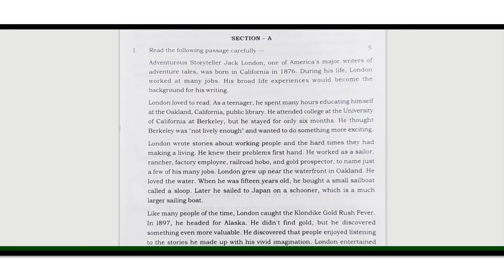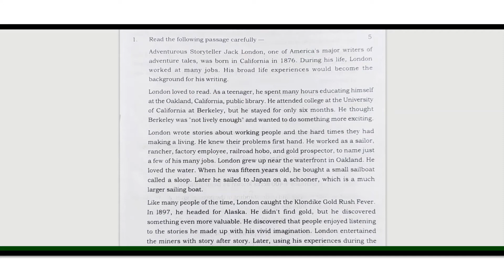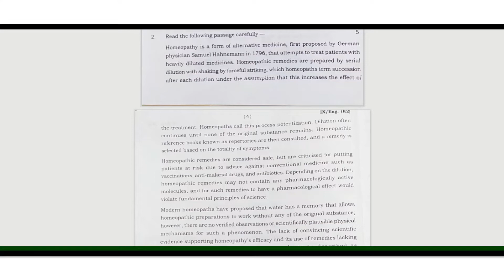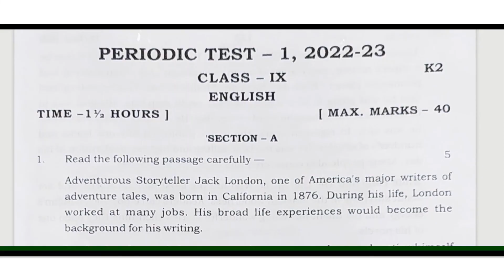Kendriya Vidyalaya Class 9 English PT-1 Question Paper || English Periodic Test - 1 Question Paper.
In this video, I am showing you Question Paper of English Class 9 of Periodic Test 1. @Namaste Idea

Your Questions:
1) Kendriya Vidyalaya Class 9 English PT-1 Question Paper.
2) English PT-1 Question Paper.
3) Kendriya Vidyalaya Class 9 English Periodic Test - 1 Question Paper.
4) Class 9 English Question Paper for Exam.
5) Class 9 English Question Paper for Periodic Test 1 for Exam.
6) Kendriya Vidyalaya Class 9 English Question Paper for Periodic Test 1 for Exam.
7) Class 9 English Question Paper for Periodic Test 1 for Exam Solutions Question and Answer.

Labels

I am showing you Kendriya Vidyalaya Class 9 English PT-1 Question Paper |  Kendriya Vidyalaya Class 9 English Periodic Test - 1 Question Paper | Class 9 English Question Paper for Periodic Test 1 for Exam Solutions Question and Answer.

Thanku for watching my 🥰 Video and Good Luck for your Exam 👍.